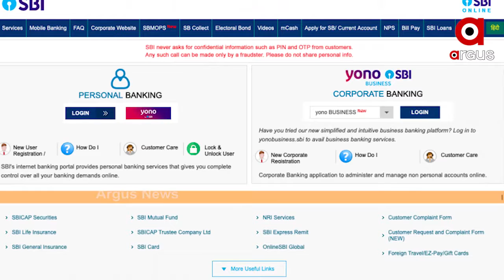ଷ୍ଟେଟ୍ ବ୍ୟାଙ୍କ ଅଫ୍ ଇଣ୍ଡିଆର ଅନଲାଇନ୍ ସେବା ଠପ୍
ଦେଶର ସର୍ବବୃହତ ବ୍ୟାଙ୍କ ଷ୍ଟେଟ୍ ବ୍ୟାଙ୍କ ଅଫ୍ ଇଣ୍ଡିଆର ଅନଲାଇନ୍ ସେବା ଠପ୍ । ଯାହାକୁ ନେଇ ଚିନ୍ତାରେ ଗ୍ରାହକ । କିନ୍ତୁ ବ୍ୟାଙ୍କ ତରଫରୁ ମିଳିଛି ଆଶ୍ୱସ୍ତି ...